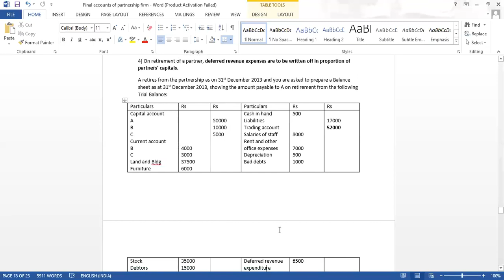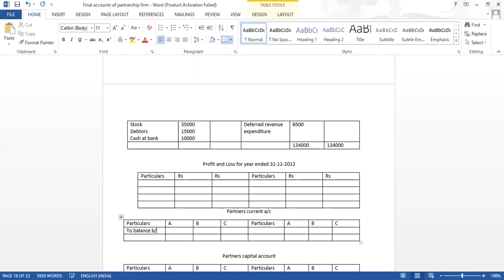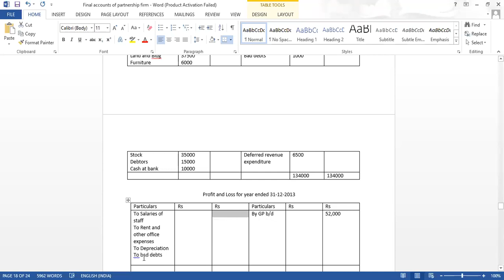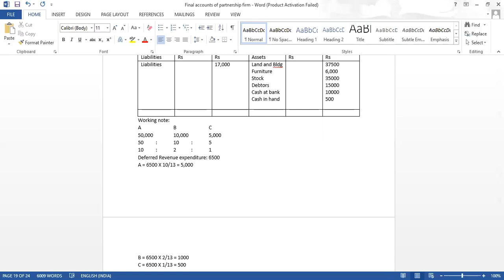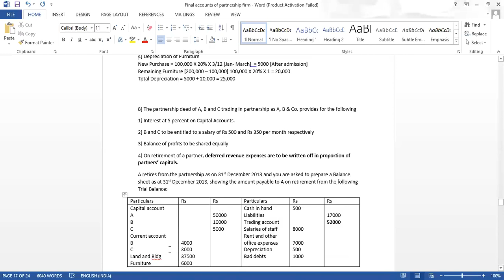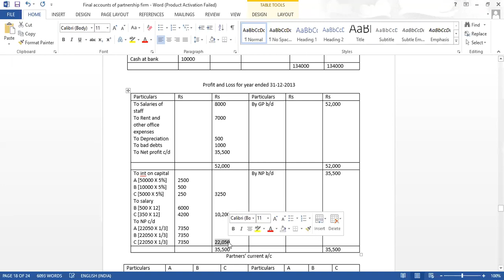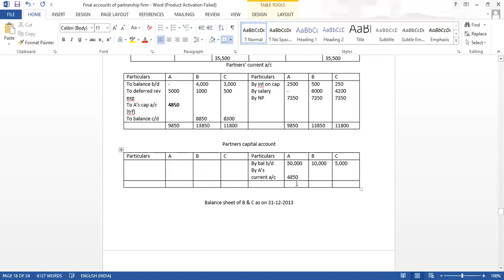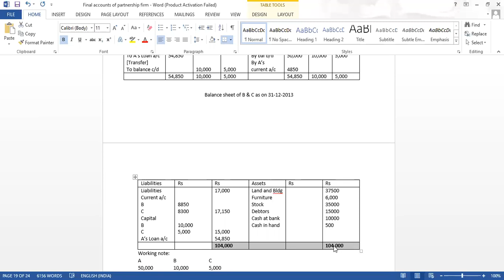SYBCOM: Accountancy & Financial management : Partnership Final accounts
Problem no 8 : Effect of Retirement of Partner/Retirement takes place at the end of the year